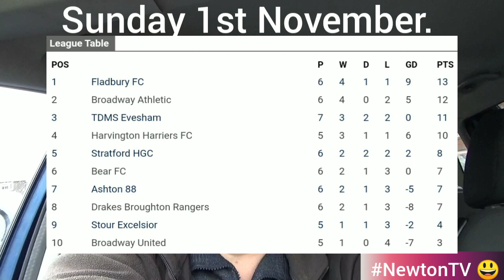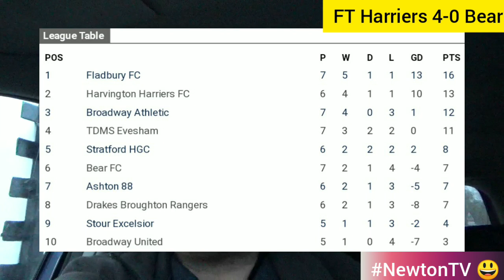Harvington Harriers v Bear FC. // Lord of the dance, Lord of the Nets? //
Please share on your social media, let's get this out there for the fans. 👍

Sunday 1st November.

Harvington Cricket Club 🏟️.

Evesham & District Sunday League Division Two.

Harvington Harriers v Bear FC.

// Lord of the dance, Lord of the Nets? //

(Part 7,of 7 games in 7 days!)